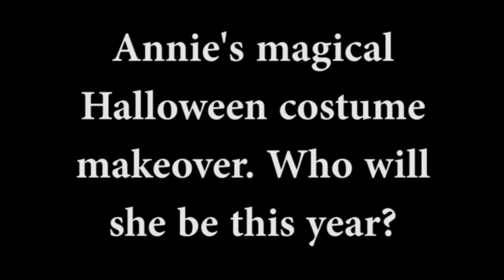5 Yr. Old Annie's Halloween Costume Makeover (Can You Guess?)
As the video goes on you will be able to guess much more easily, but see what Annie will be this year for Halloween 2015, and watch her makeover - makeup, hair and glam dress and shoes to complete her look.

Happy Halloween & BE FABULOUS!!!

XOXO
Shelly